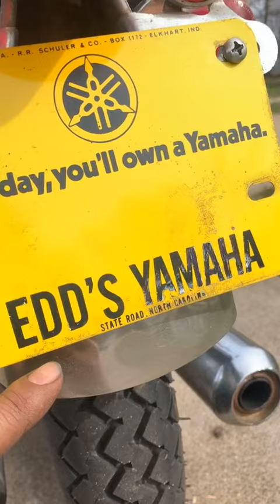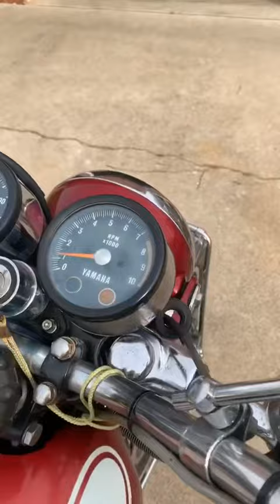1972 XS2 650 Kondisi Sangat Ndlondeng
Monggo di cacat lur telur...